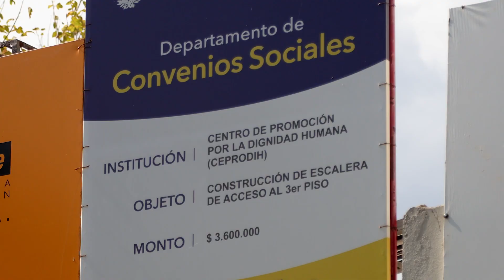Video institucional sobre el Programa de DNA - Convenios Sociales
El Programa Convenios Sociales tiene por finalidad ser una herramienta económica, no reintegrable, para que organizaciones de todo el país, con un fuerte impacto social, puedan realizar reformas y mejoras en sus instalaciones, contribuyendo a optimizar la calidad de vida de la comunidad.